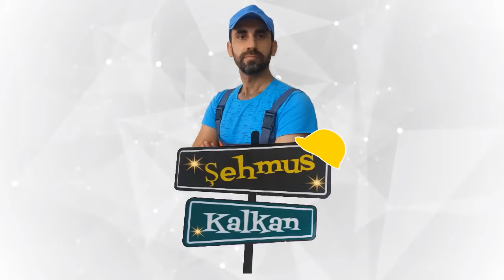Şömineciden kazanlı, tam ısıtmalı ev şöminesi böyle yapılır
Ustamız bu çalışmasında kazanlı şömine yapıyor. Bu sayede ev daha iyi ve uzun süreli ısıtma sağlayacak. O yapılış aşamalarını baştan sona izleyip görelim. İYİ SEYİRLER

Fireplace, Cheminée, камин, Comment faire une cheminée, как сделать камин, Wie man einen Kamin macht, how to make a fireplace, ಅಗ್ಗಿಸ್ಟಿಕೆ ಮಾಡುವುದು ಹೇಗೆ, कैसे एक चिमनी बनाने के लिए, Каминный котел,